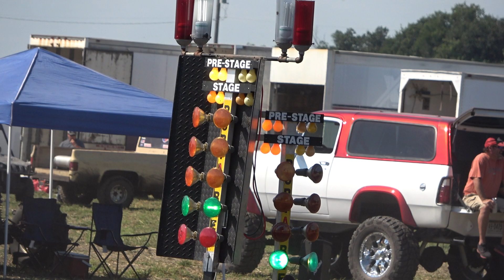Super Stock Class Video 14 September 1, 2019 Primrose, NE